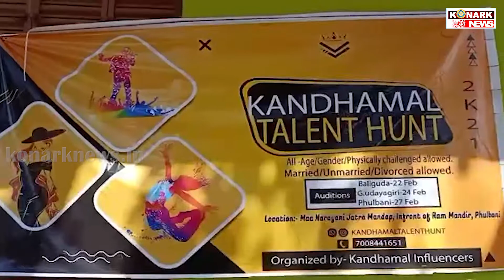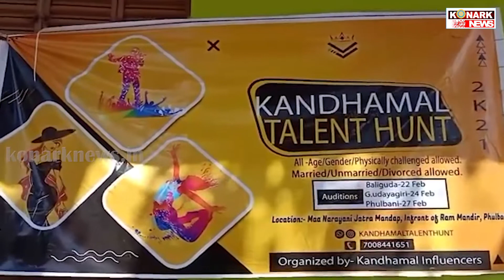ଫୁଲବାଣୀରେ ଟାଲେଣ୍ଟ ହଣ୍ଟ୍ ପ୍ରତିଯୋଗିତା ଅନୁଷ୍ଠିତ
konarknews ଫୁଲବାଣୀରେ ଟାଲେଣ୍ଟ ହଣ୍ଟ୍ ପ୍ରତିଯୋଗିତା ଅନୁଷ୍ଠିତ
କନ୍ଧମାଳ ଜିଲ୍ଲାରେ ଲୁକ୍କାୟିତ ପ୍ରତିଭାକୁ ଲୋକଲୋଚନକୁ ଆଣିବା ପାଇଁ ଏକ ନୂତନ ପ୍ରୟାସ । ଲୁଚି ରହିଥିବା ପ୍ରତିଭାକୁ ଦୁନିଆ ସାମ୍ନାରେ ପ୍ରଦର୍ଶୀତ କରିବା ପାଇଁ ଏକ ଟାଲେଂଟ ହଂଟ ପ୍ରତିଯୋଗିତା ଆୟୋଜିତ କରାଯାଇଛି । ଏହି ପ୍ରତିଯୋଗିତାଟି ପ୍ରଥମ ଥର ପାଇଁ କନ୍ଧମାଳ ଇନଫୁ୍ଲୁୁୁଏନ୍ସରସ ନାମକ ଏକ ସଂଗଠନ ପକ୍ଷରୁ ଆୟୋଜିତ କରାଯାଇଥିଲା ।  ତେବେ ବହୁ ଯୁବକ ଯୁବତୀ , ବିବାହୀତ ମହିଳା ଓ ଦିବ୍ୟାଙ୍ଗ ମହିଳାମାନେ ଟାଲେଂଟ ହଂଟରେ ଅଂଶଗ୍ରହଣ କରିଥିଲେ ।